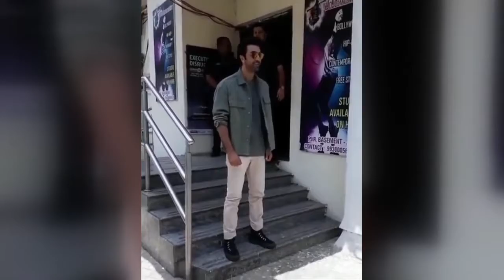Sanjay Dutt's Biopic Sanju Trailer Launch -Ranbir,Sonam Kapoor,Vidhu Vinod Chopra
❤ Thanks for being with us @Universal celebrity facts